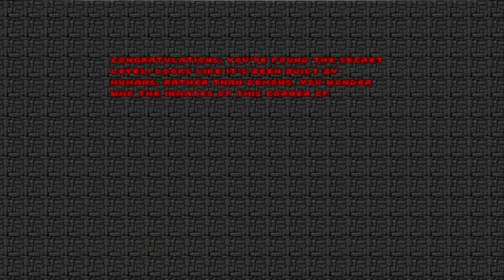Doom 2 - Episode 3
We worked our way up to level 18, and we made sure to hit up the secret levels, as well.